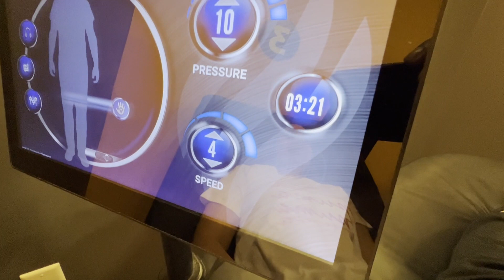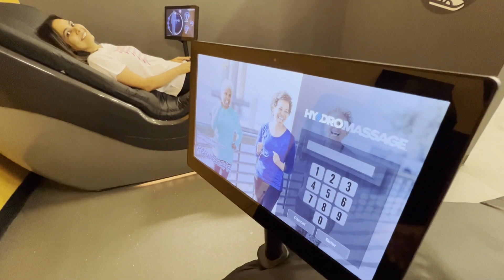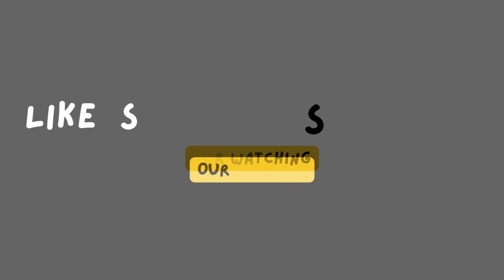Poora Parivaar Aur Dost Mujhe Jeene Nahi Denge | Vlog 118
Baki hamari aur mast short videos ke liye hamare YOUTUBE SHORTS dekho.

daily vlog
vlog
vlogs
daily vlogs
indian vlog
india vlog
vlog india
family vlogs
family vlog
vloggers
travel vlogs
travel vlog
Indian vlogger
indian family
indian family vlog
India canada vlogs
The Gargrish Brothers